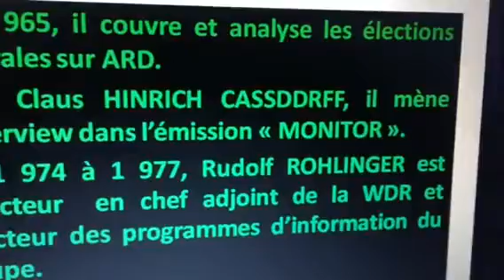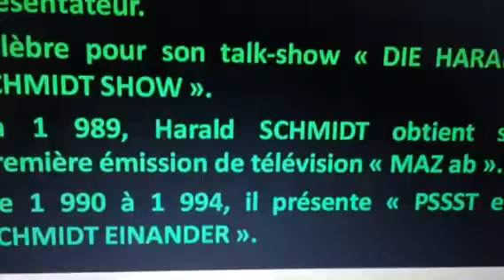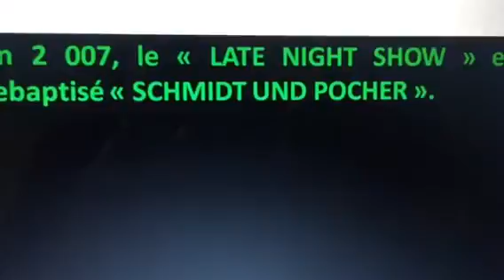La Télévision chez nos voisins allemands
Émission du vendredi 17 décembre 2021-Presentee par Christopher DOUST 🎁🎁🍊🍊🎤🎤🥤🥤📹📹🖥🖥📻📻💜🚙